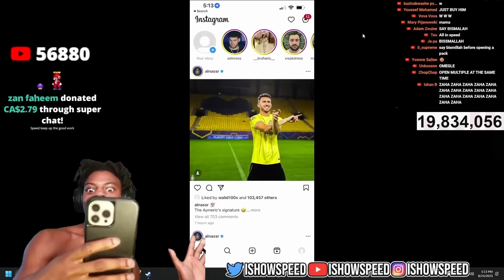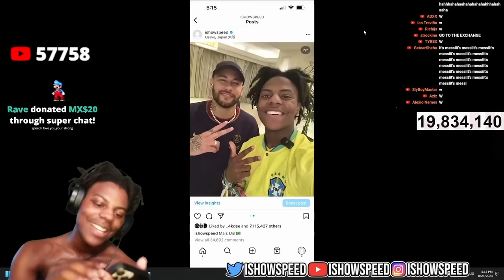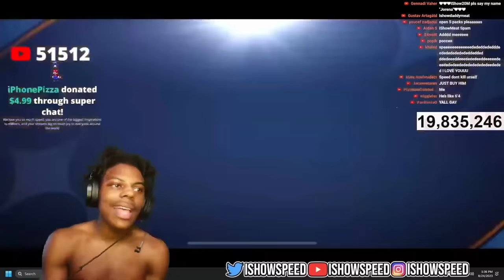iShowSpeeds FINAL FIFA Mobile Pack Opening!